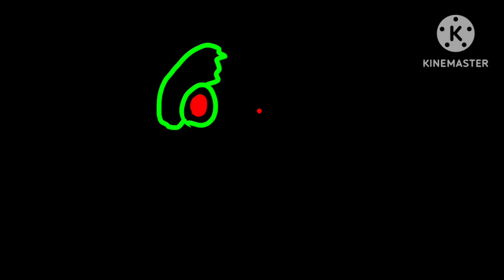smile birthday animatronic robot devil hyena movie character 5 Mimi Jarillo vs green danger 8%π